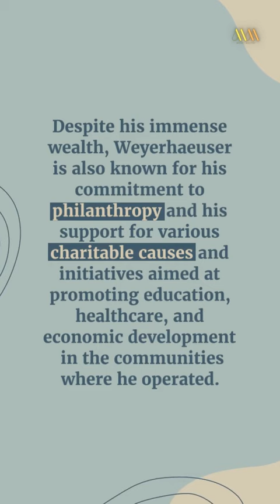100 richest people in history number 30: Friedrich Weyerhaeuser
100 richest people in history number 30: Friedrich Weyerhaeuser was a German-American lumber magnate who made his fortune through investments in the timber industry. He is known for his innovative approaches to logging and his commitment to sustainable forestry practices, which helped to revolutionize the industry and establish the Pacific Northwest as a major center of timber production.
His net worth is estimated to be around $51 billion, making him one of the wealthiest individuals in history. Weyerhaeuser is known for his vision and his ability to anticipate and capitalize on emerging trends in the world of business and industry.
Despite his immense wealth, Weyerhaeuser is also known for his commitment to philanthropy and his support for various charitable causes and initiatives aimed at promoting education, healthcare, and economic development in the communities where he operated.
Weyerhaeuser's story serves as a reminder of the power of innovation, entrepreneurship, and philanthropy in creating a positive impact in the world, and of the importance of using wealth and power to make a difference in the lives of others.